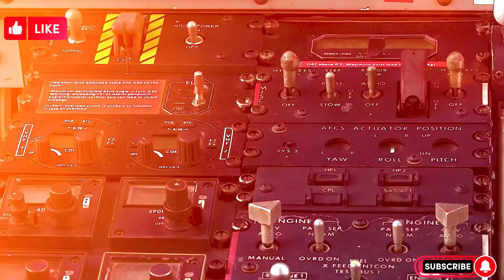Diyaaradaha Ciidamada Cirka Soomaaliya ee maanta ka qeyb qaatay munaasabadda